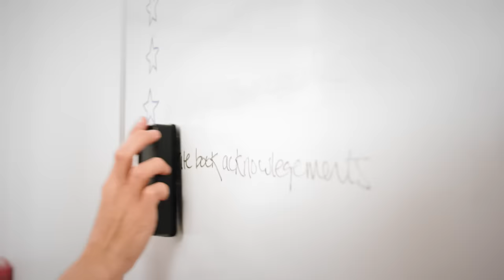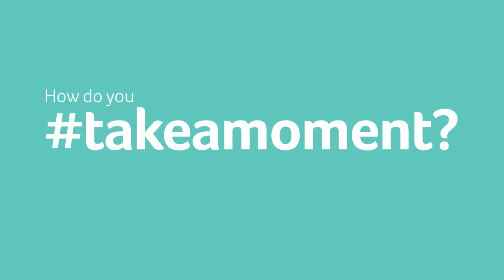Day in the Life: Ilana Wiles TakeaMoment | Aetna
Aetna followed me around for the day for their TakeaMoment campaign. I talk about how I balance work and family, while also managing to fit in a few mindful moments too. The video mixes in some home videos I have of the girls and I couldn't be happier with how it all came together!

Mommy Shorts is a parenting blog by Ilana Wiles about bringing up two girls in NYC. It features a mix of personal parenting war stories, parenting charts, baby memes, celebrity parenting snark and interviews, can't-miss contest, and more.